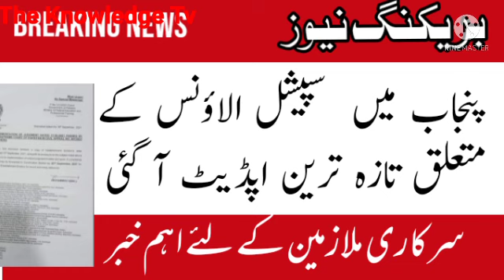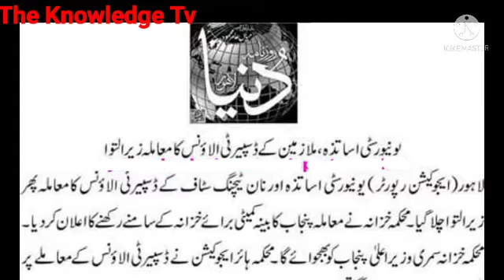special allowance for university and autonomous bodies employees||breaking news for govt employees